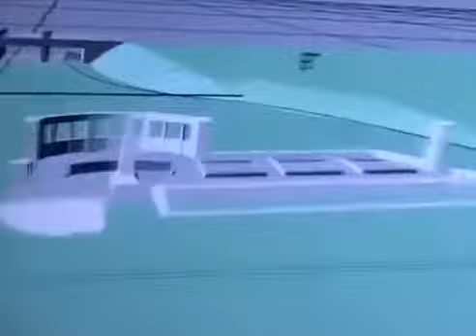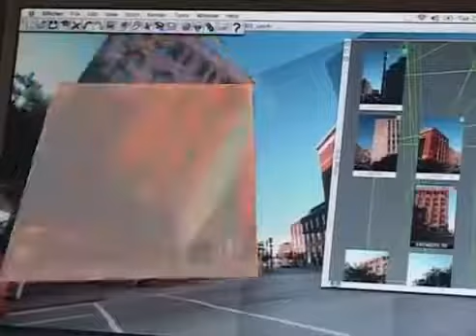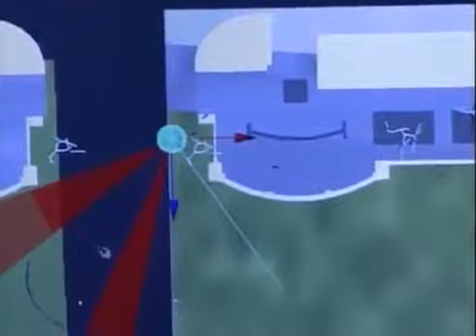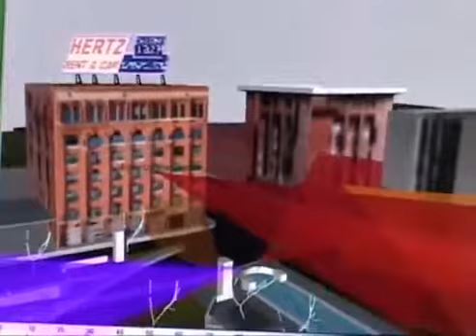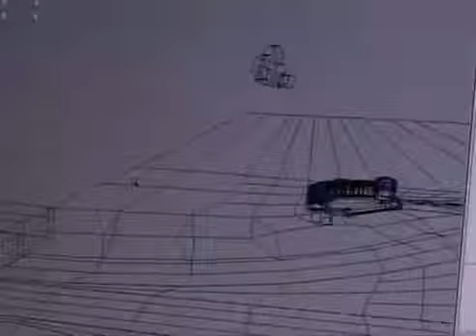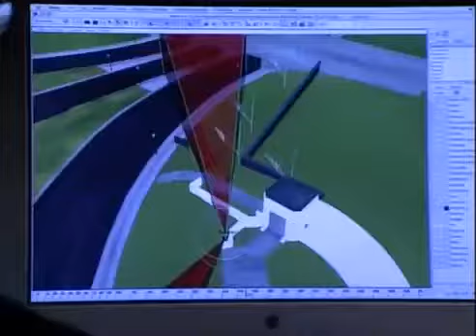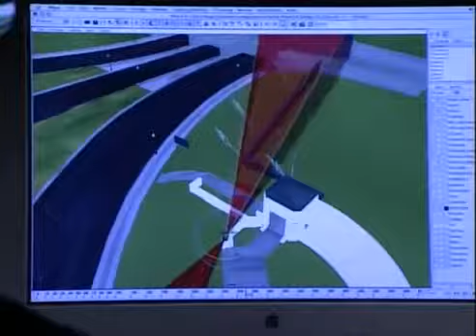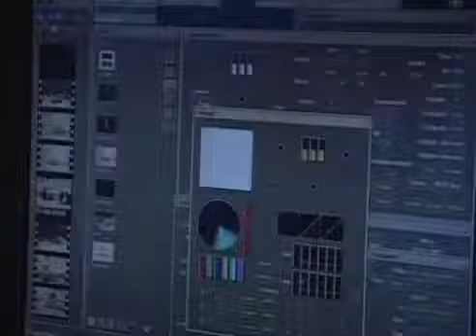El aniquilación de Kennedy Documental Completo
El aniquilación de Kennedy - Documental Completo Hola Amigos!!!. Ya he general un flamante canal adonde iré subiendo nuevamente videos y documentales. Os invito a visitarlo. Esta es la.

En este video se ve que el chofer de la limousina que lleva al Presidente J.F.K. y a su esposa, el 22 de noviembre de 1963 en Dallas Texas, dispara una pistola, desde su asiento, al mandatario..